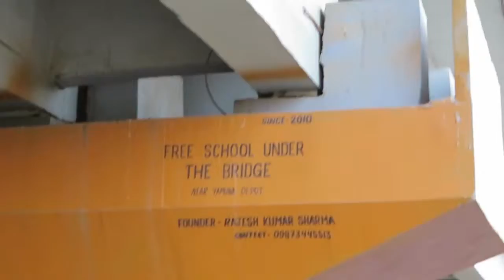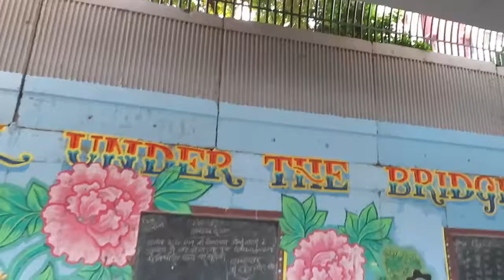Visiting the Free School Under the Bridge - a free school for the homeless children of Delhi